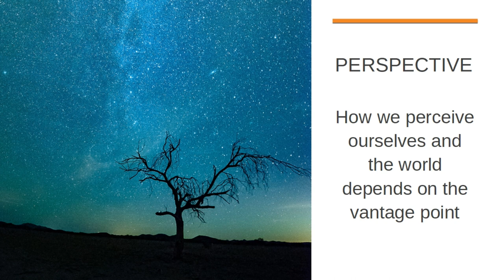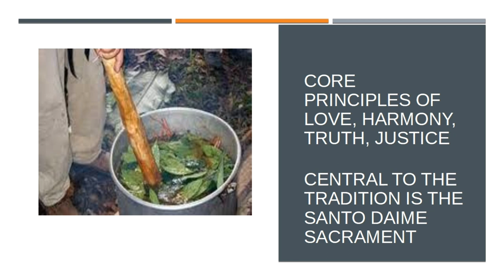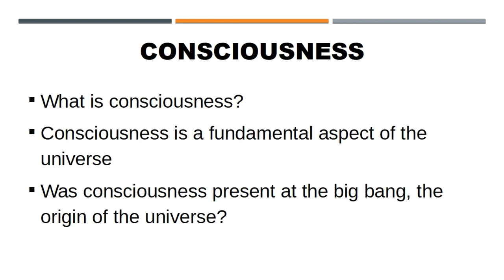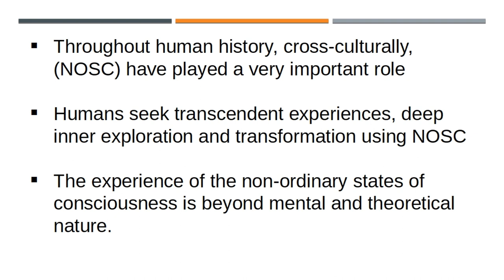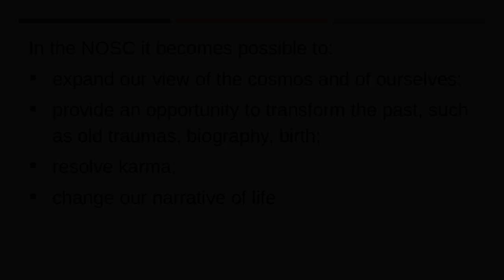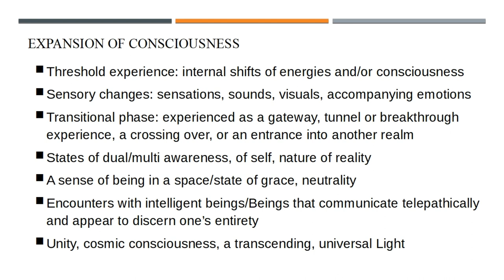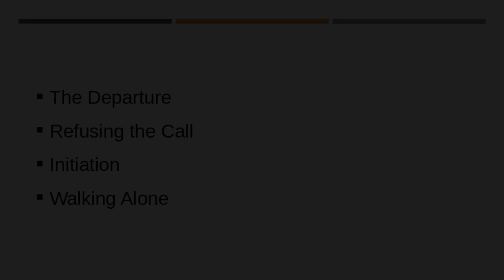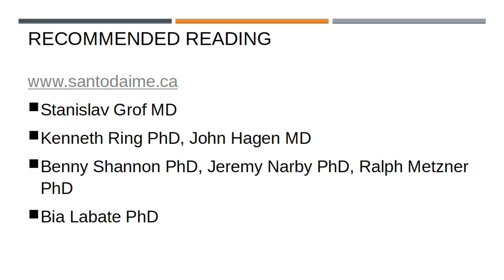The Santo Daime, Entheogens, Consciousness, and Spiritual Evolution.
Rev Jessica Rochester D.Div, University of Ottawa Department of Classics and Religious Studies, July 21, 2020.